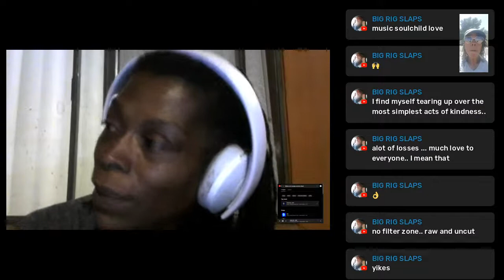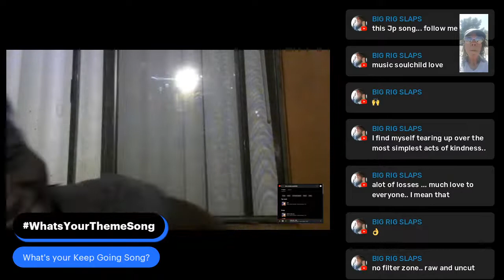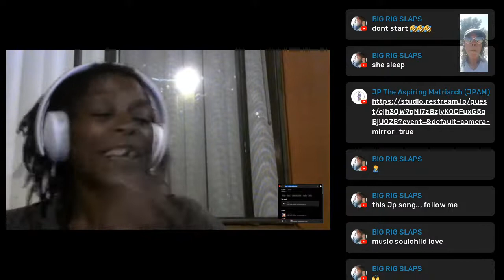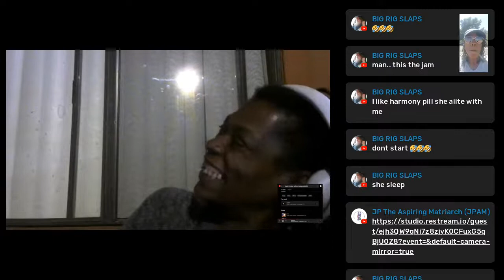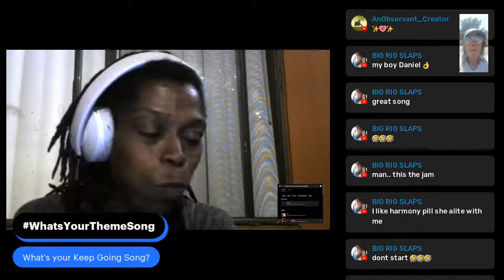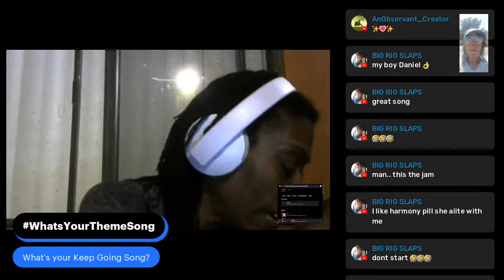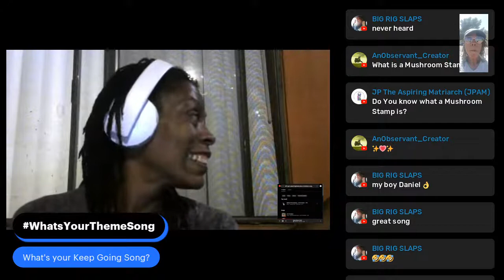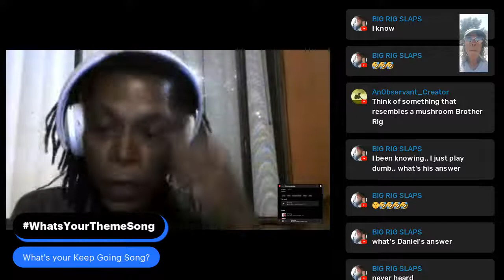rig Slaps cheats on the Pop Quiz. @AnObservantCreator offers the Code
This is why I am an Aspiring Matriarch. To make you see how life in the world has blinded you. You are not just AMERICANS. You can't move like just Americans! You can't continue to absorb the hype. Loving you isn't hating anyone else. Knowing your spirit and its connection to the universe is your power. Not chasing the bag, not splitting the fight, and not standing for every cause but your own. I want to lay this burden down yet our children are lost. Unprotected and neglected. They have no agency and ya'll are busy fighting over petty BS. Get on your square.
Thank you to the content creators below for doing the heavy lifting.